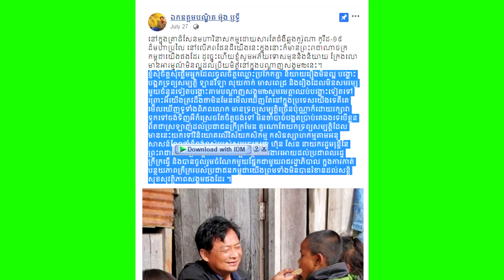នុះ! ឃើញគេទាស់គ្នាច្រើន បង្ហោះអួត ឡាន មាស ពេជ្រ វីឡា ពេកស្រាប់តែឯកឧត្តម ម៉ុង រិទ្ធី ដាក់មួយឃ្លាអោយថា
ឃើញគេទាស់គ្នាច្រើនជាពិសេសបង្ហោះអួត ឡាន មាស ពេជ្រ វីឡា លើហ្វេស៊ុកស្រាប់តែឯកឧត្តម ម៉ុង រិទ្ធី បង្ហោះសារដាក់មួយឃ្លាអោយថា

សូមអធ្យាស្រ័យ

ចំពោះការមិនបានតប ខំមិនបានគ្រប់គ្នា

Ms Socheata